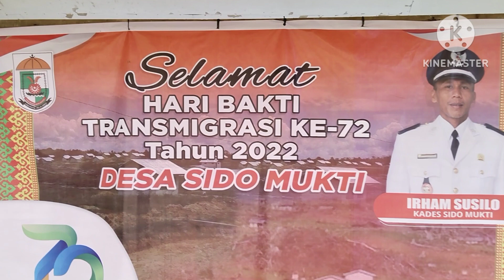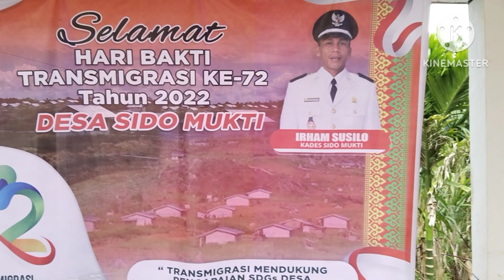PART #2 LOMBA MASAK, HUT TRANSMIGRASI KE 72, DESA SIDOMUKTI || hidup didesa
Part #2, lomba masak, transmigrasi, HUT, desa Sidomukti, hidup didesa, hari jadi, masak sederhana